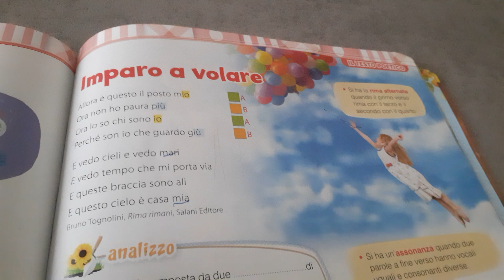Lettura poesia 4°elementare - Imparo a volare